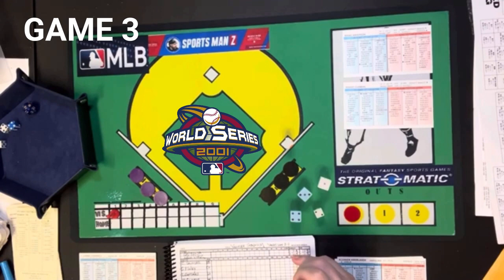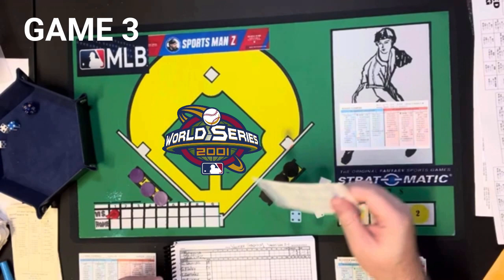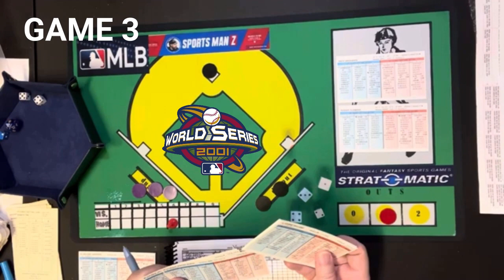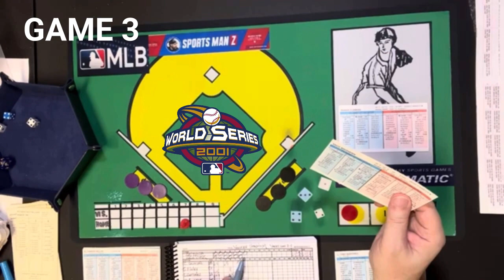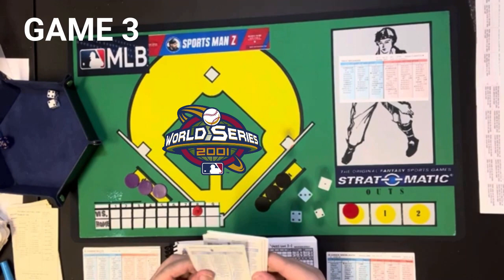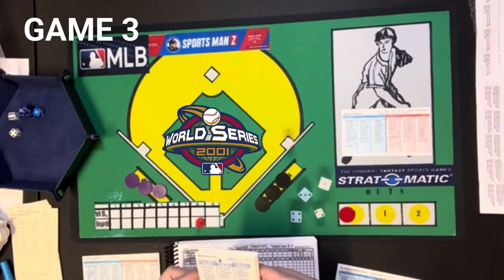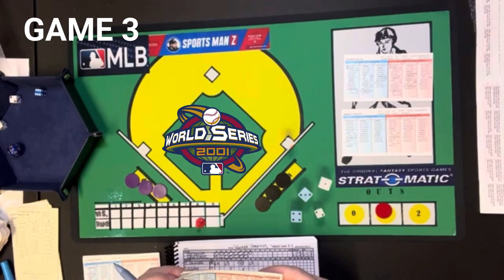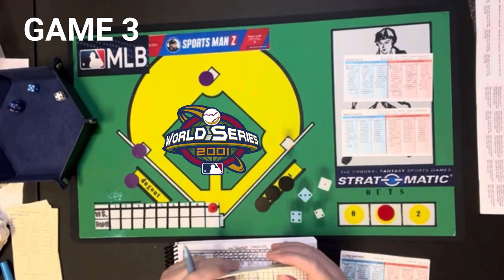Strat-O-Matic Baseball; 2001 World Series REPLAY - GAME 3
The Series moves to New York tied at one game a piece in the replay. In the ACTUAL 2001 World Series the Diamondbacks were up 2-0 at this point. Game 3 sees Brian Anderson of the Arizona Diamondbacks going up against Roger "Rocket" Clemens on the mound. Paul O'Neill of the New York Yankees makes his first appearance in the series in Game 3 as does Eurubiel Durazo of the Arizona Diamondbacks.